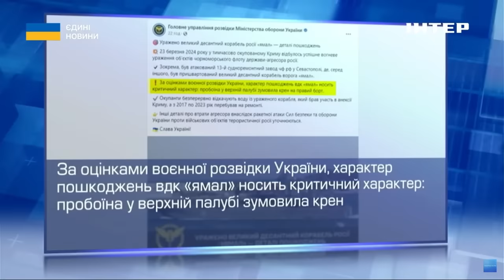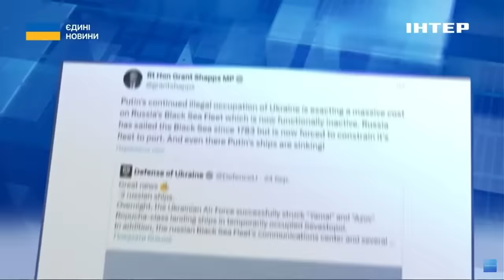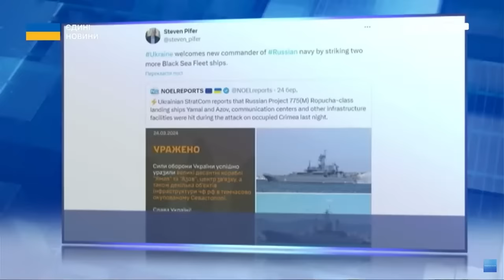Ураження десантних кораблів рф: як реагують західні оглядачі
ЗСУ атакували "Нептуном" великий десантний корабель "Костянтин Ольшанський" у Криму. Як повідомив в нашому ефірі речник Військово-морських сил Дмитро Плетенчук, ступінь пошкодження визначається. Але наразі судно не боєздатне.

Нагадаю, росія вкрала цей корабель в України у 2014 році під час окупації Криму. Він 9 років стояв у бухті. Спочатку росіянини розбирали його на запчастини, але коли забракло десантних кораблів, вирішили відновити. А загалом наші військові пошкодили за останні дні чотири ворожі кораблі: "Ямал", "Азов", "Іван Хурс" та "Ольшанський".

А ось як реагують пошкодження ворожих кораблів західні оглядачі? Думки збирала Ольга Жидецька.